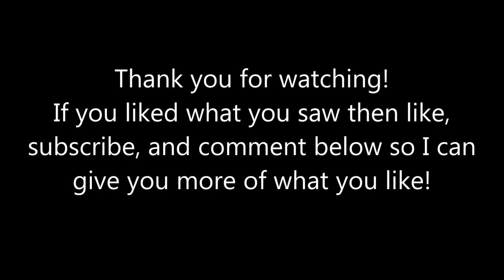6 Player Storm of Magic 2014 09 05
Good takes on evil in this action packed Storm of Magic game.